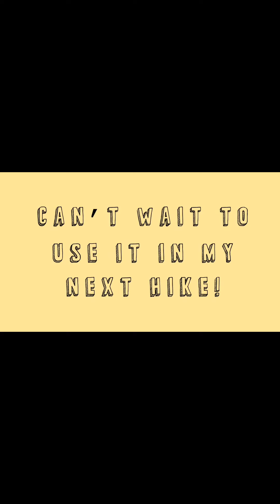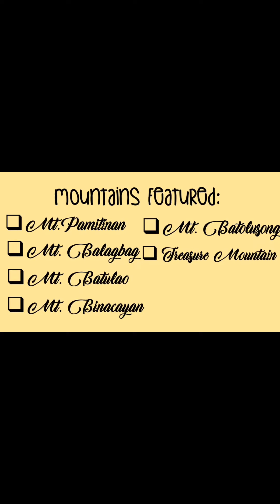Unboxing of my first Merrell Shoes!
Youtube Credit by the Owner & Artist of this Songs